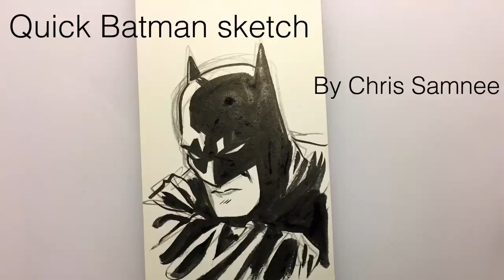Chris Samnee Draws Batman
Comic book artist Chris Samnee draws Batman. Sorry for the shaky camera - we're new at this! :)